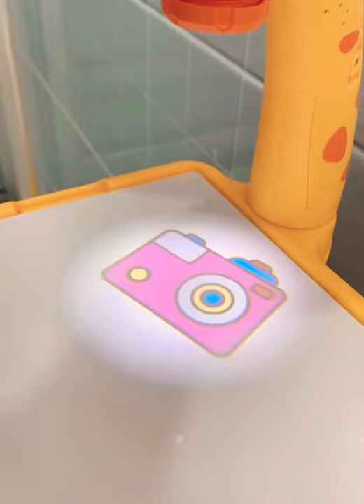Painting projector with colors indoor toys & helpa in drawing sketching | play master